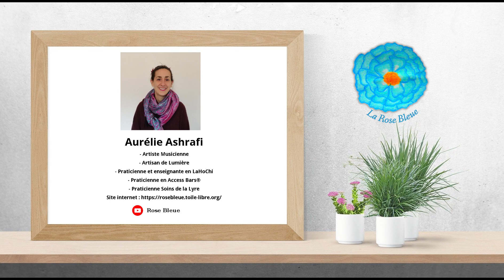Visualisation pour connecter et activer ses 12 hélices d'ADN Pentadimensionnel avec El Morya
crédit photos : pixabay